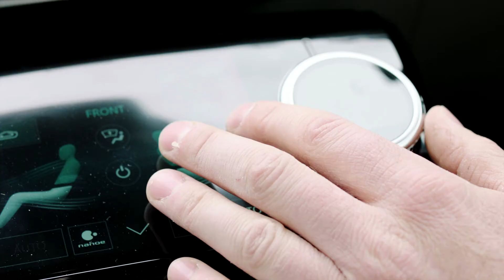Jaguar I-PACE | Andy Murray Goes Electric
With the help of Nelson Piquet Jr, Andy Murray fulfills his WWF World Earth Hour promise to go electric as he becomes one of the first Jaguar I-PACE customers on World Environment Day.